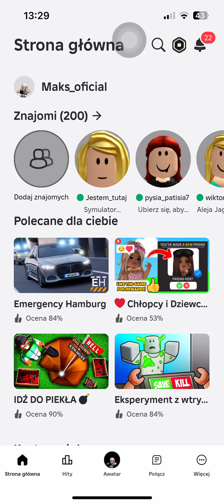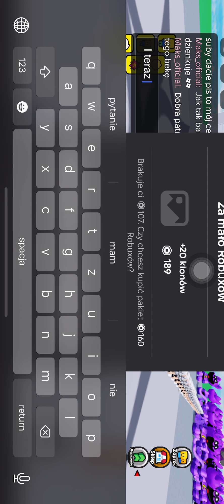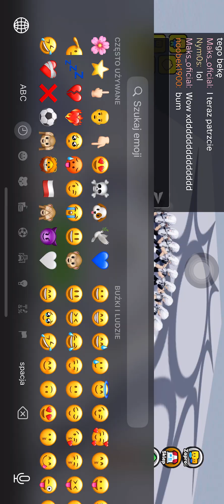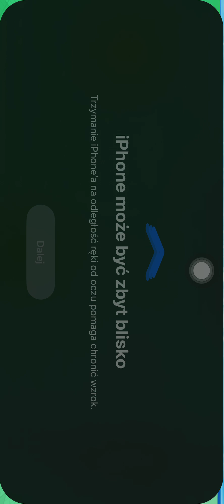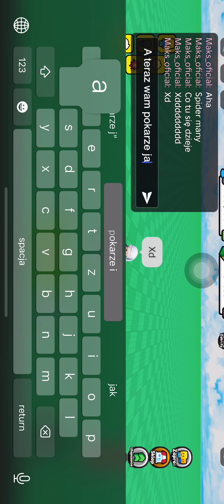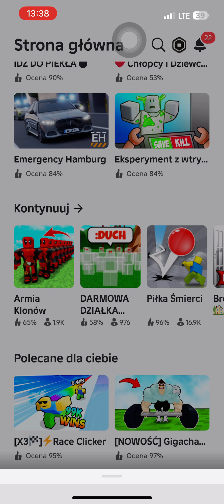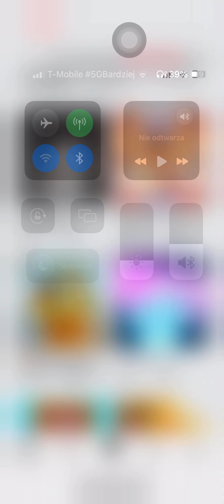Gram w armia klanów Sory za lagi